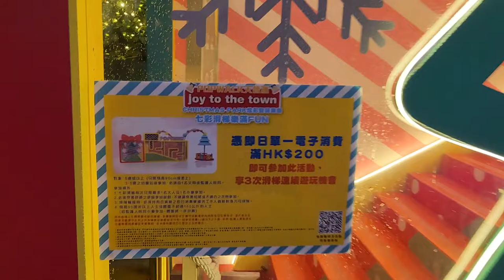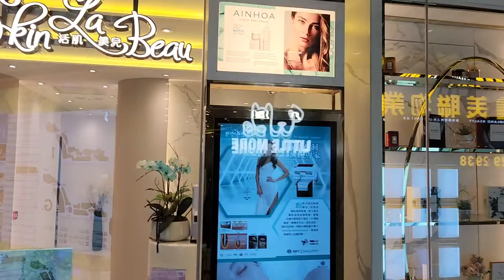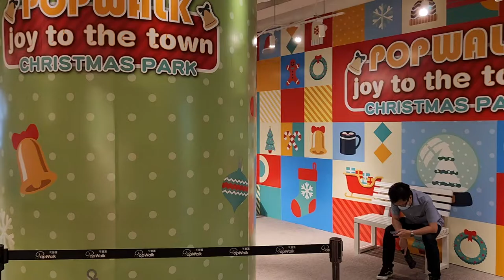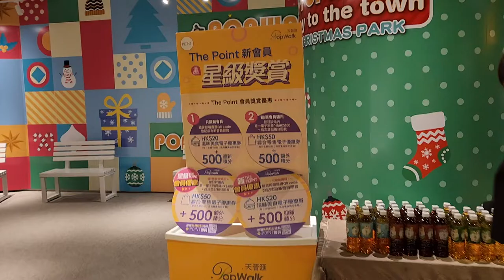「Joy to the Town Christmas Park 炫彩聖誕樂園」@PopWalk (3) - 2022年11月23日